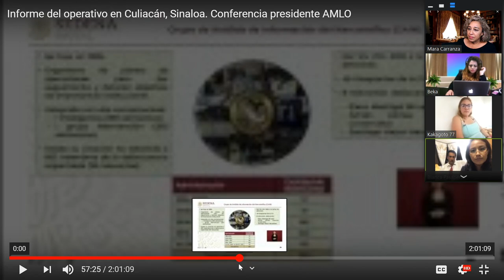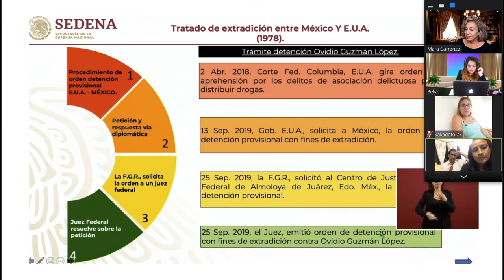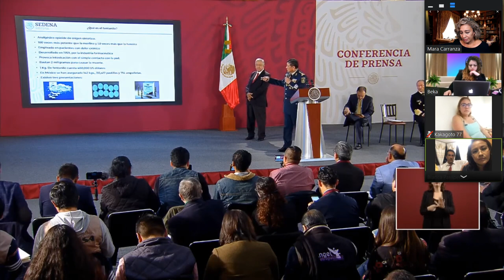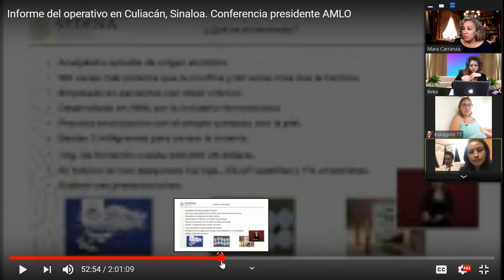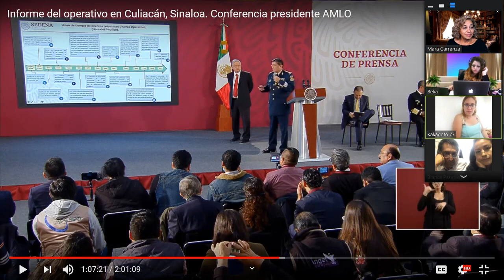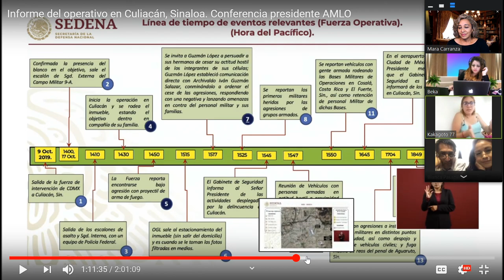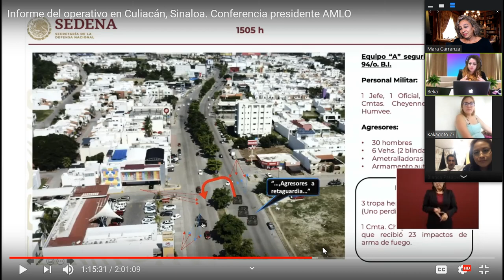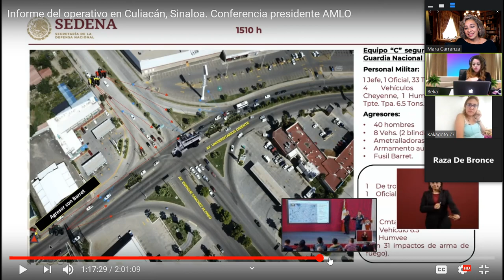YouTubers Unidos hablando de Culiacan Sinaloa en Espanol